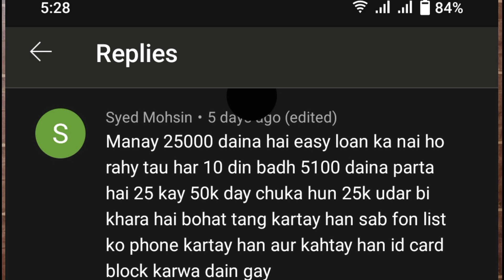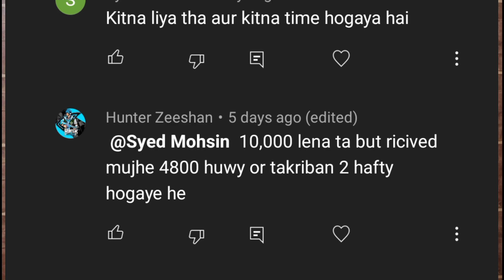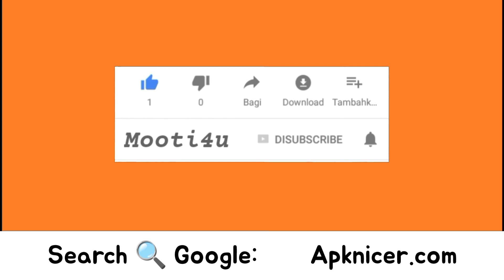Loan Deay Bina - Barwaqt app ka account delete kaise kare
Assalamu alaikum is video mein Maine aap logon Ko tafseel ke sath bataya hai ki aap log bar waqt loan application easy loan application ya koi bhi application jo ki aapko loan deti Hai unke froad se aap kaise bach sakte ho sabse pahli baat ki aap logon ne agar insee loan liya hai to aap usko Wapas Karen dusri video mein maine aapko bataya tha ki yah aap logon ka Kis Tarah mis use karti hain aur Kis Tarah aap logon ko bahut jyada heavy interest per loan deti hai to aap log ine se bacho aur agar loan Liya Hai To inko call Karke Jo loan Liya Hai vahi Wapas karo sood extra dene ki zarurat Nahin Hai.